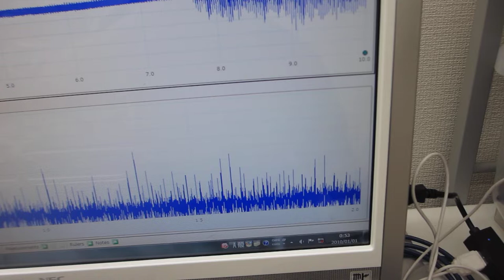水槽表面を改質（応力緩和・均一化）する超音波技術（超音波システム研究所）